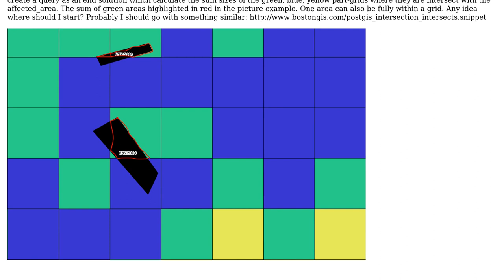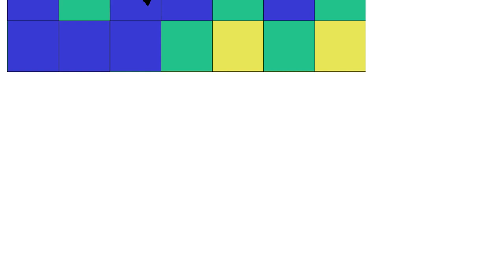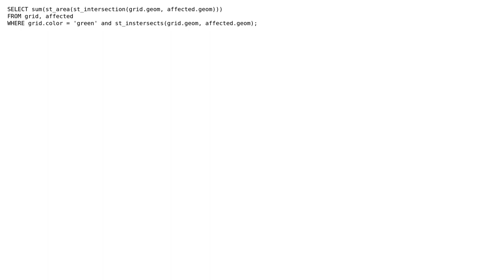GIS: Calculate area parts of polygon intersections (2 Solutions!!)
GIS: Calculate area parts of polygon intersections

With thanks & praise to God, and with thanks to the many people who have made this project possible! | Content (except music & images) licensed under CC BY-SA | Music | Images & others | With thanks to user Zoltan user Tamas Kosa user John Powell and the Stack Exchange Network Trademarks are property of their respective owners. You are responsible for your own actions.